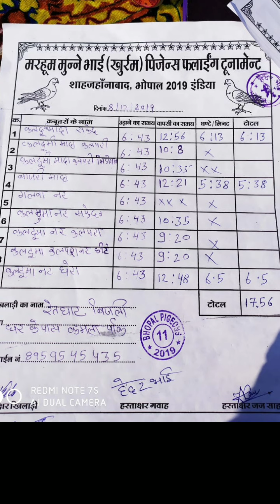Sheru Bhai Ki Udaan 8th Dec 2019